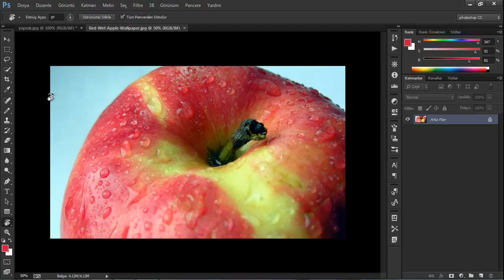2 8 Görünümü döndürme ve sıfırlama